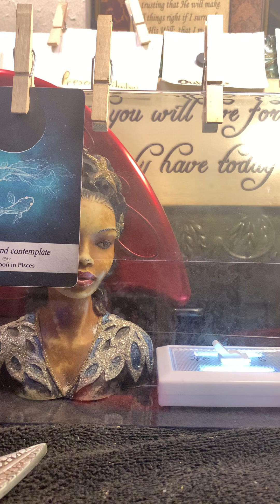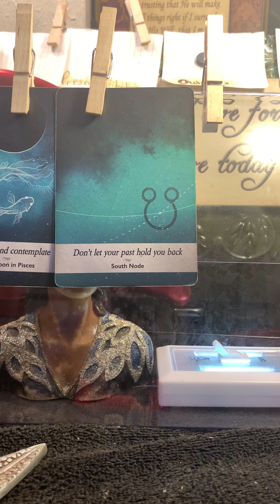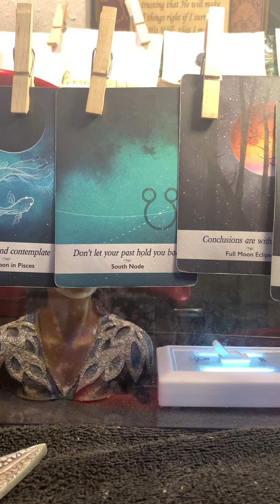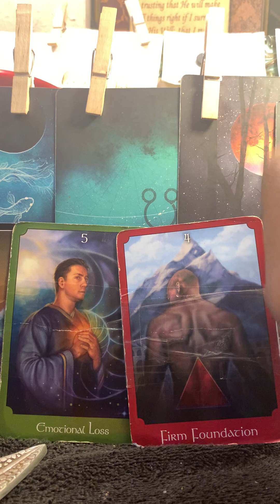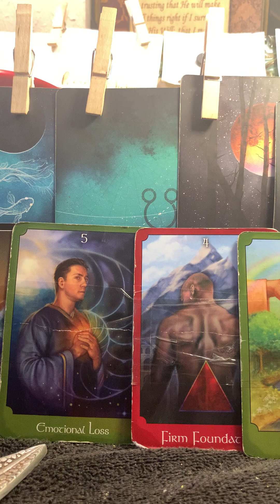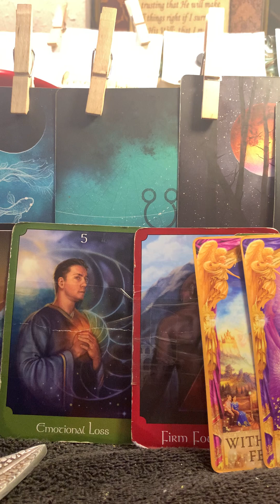Aries nexts 72hrs/February-24-27-2023-sending love & light,be safe,no disrespect-❤️🥰💯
Love & light,be happy